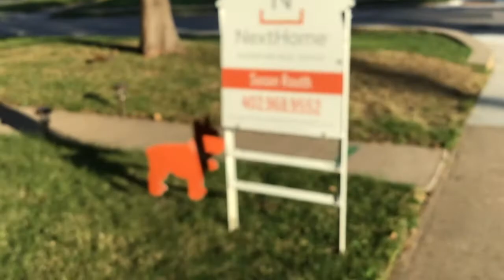Taking a walk